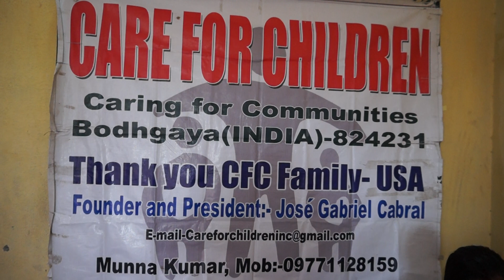00009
CFC-Tailoring School Bodh-Gaya. Thanks to CFC-American friends for helping in Tailoring school to train the widows and other women in rural villages.